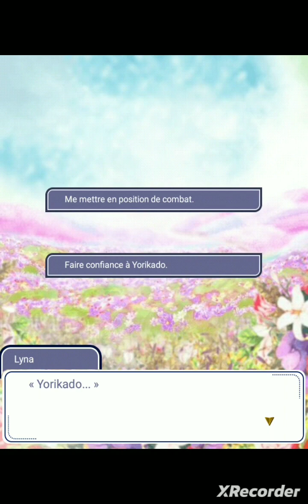En-Shar-La : Yorikado Happy End